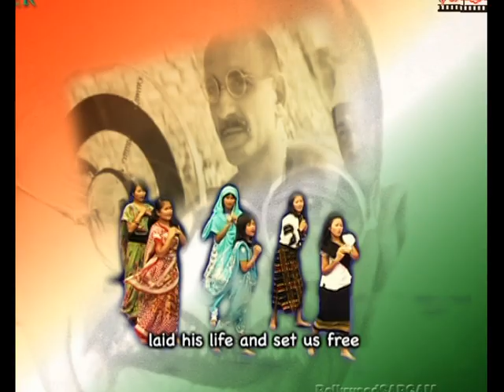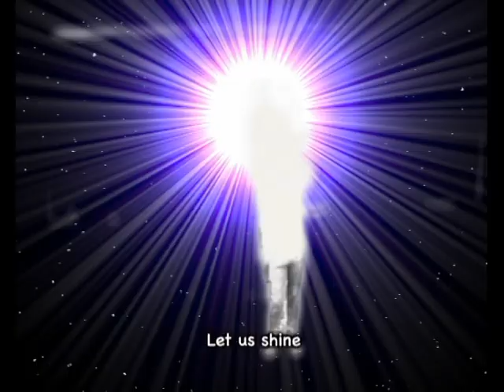Let Us Live Unitedly (For Our Mother India) - SBS CHOIR (Official Video)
1st Prize District Level Dance Competition 2010
LET US LIVE UNITEDLY - SBS CHOIR (OFFICIAL VIDEO)
Salt Brook School Music Club
Lyrics: Stephen Khupsianlal
Album: The Rhythm of Salt Brookers (Volume 1)
Recorded and Released: 2010
Music and Studio: Thangjangam Khongsai (GMS)
Video processed: Uptown Media